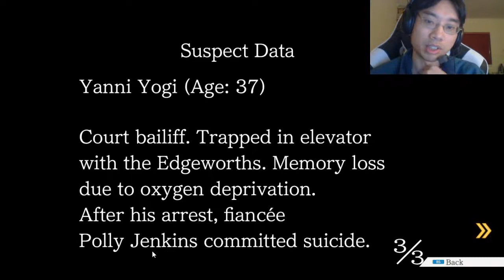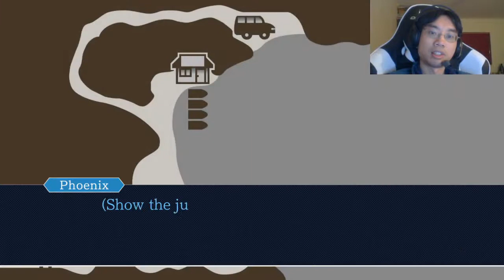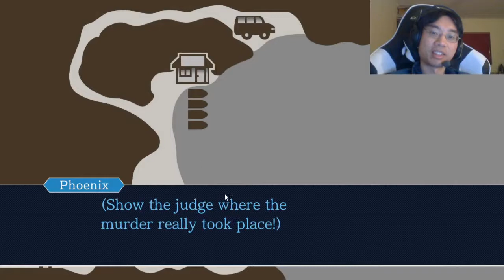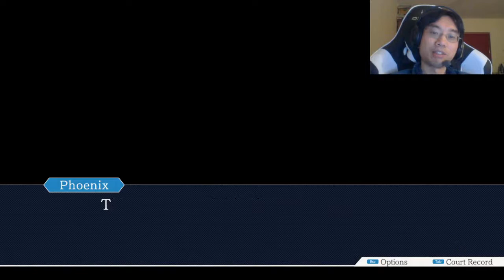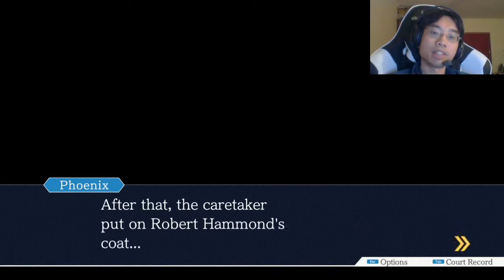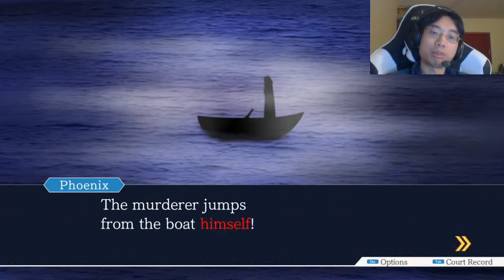Phoenix Wright Trilogy playthrough #32: Vaguely Plausible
Ok, so there's not enough evidence to say Edgeworth shot someone, but there's absolutely no evidence proving what Phoenix suggested either?